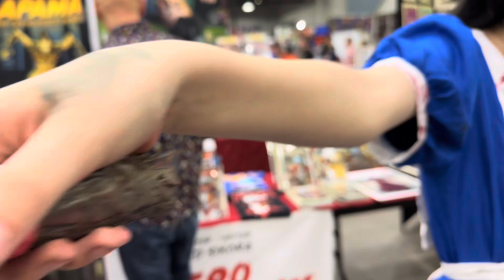Cincinnati Comic Expo Cosplay Montage Music Video 2023!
Another epic cosplay montage to fuel the soul! As always… thank you so much to all the amazing cosplayers that participated in the vlog. Without you, videos like this aren’t possible. Feel free to tag your social medias in the comment section! You’ve absolutely earned that right! Love you guys, enjoy the montage!!!